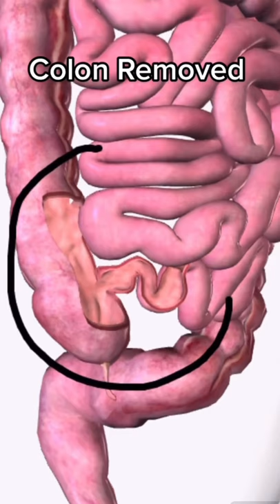His Small Intestine Comes Out of His Stomach 😱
Doctor Ricky Brown explains this video of a man who had inflammatory bowel disease and needed to get his entire large intestine removed, which created a hole in the abdominal wall that causes a part of the small intestine to protrude outside of the body requiring an ileostomy bag.